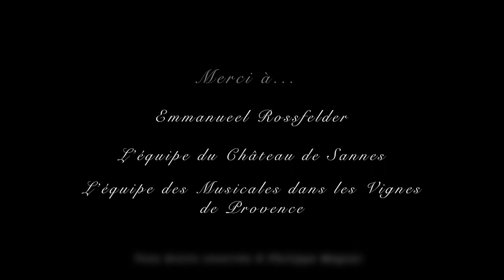Emmanuel Rossfelder Guitare classique espagnole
Dans le cadre du 10ème Festival Les Musicales dans les Vignes de Provence au Château de Sannes 84 Sannes
Vidéo filmée par Philippe Magoni